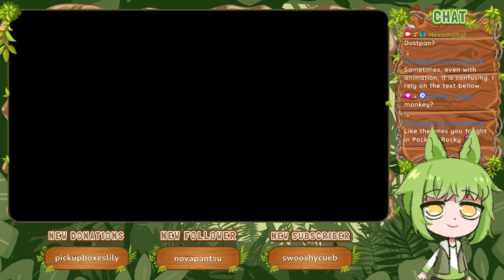Regular Puzzle 3A, 3B, 3C, 3D [Part 15] :: Picross NP Vol. 1 (1999)